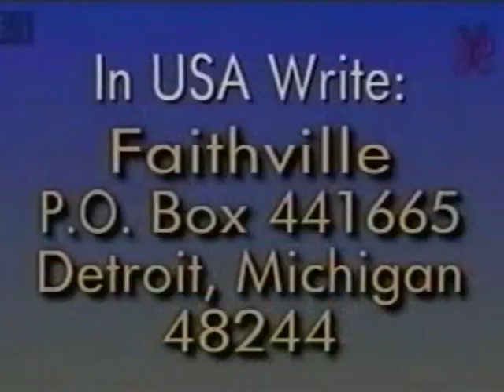Puppet Juice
good video